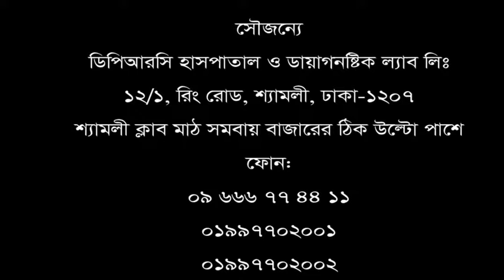প্রায় ৮০% প্রবাসী ব্যথার কারণে কাজ করতে পারে না। চিকিৎসা সম্পর্কে রোগী গুরুত্বপূর্ণ উপদেশ জানুন।